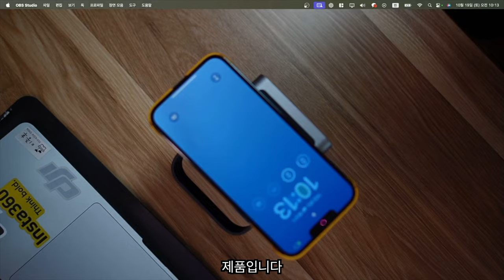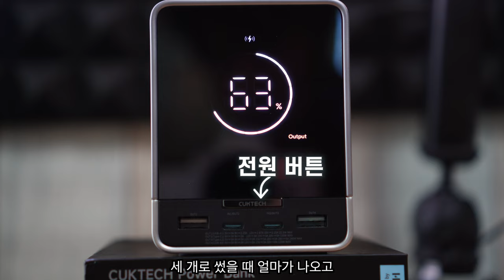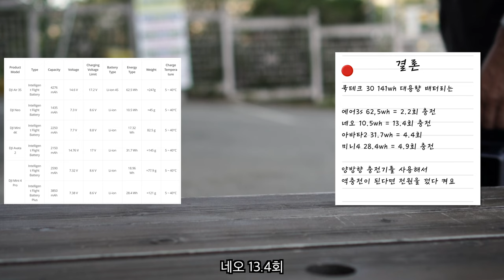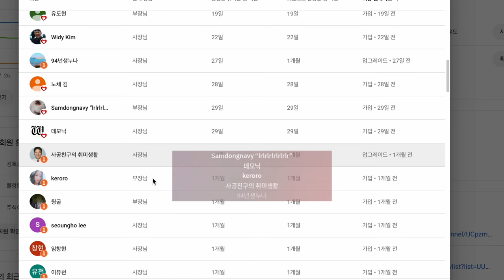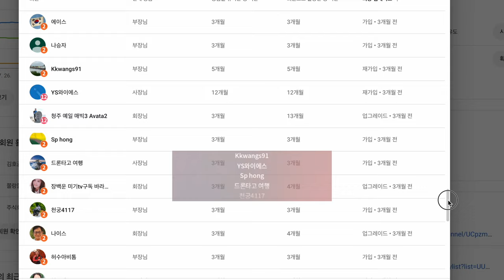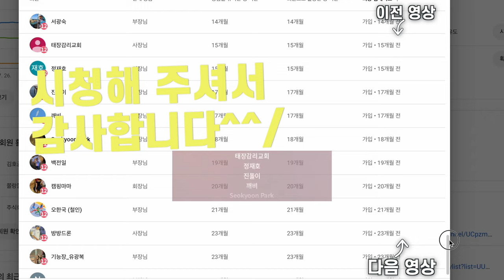쿡테크 30 대용량 초고속 보조배터리 리뷰 양방향 충전 허브 사용 가능한지 확인 했어요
2차 편집 또는 퍼나르기 또는 링크 악의적이지만 않다면 다 괜찮습니다

대표 회원 혜택
1. 회원 전용 영상
2. 바라던회원 카카오톡 회원 톡방
3. 매월 넷째주 토요일 교육 목적의 회원 모임
4. 매월 둘째주 토요일 바라던구독자 모임에 1박2일 모임